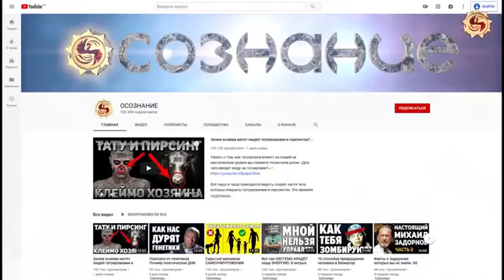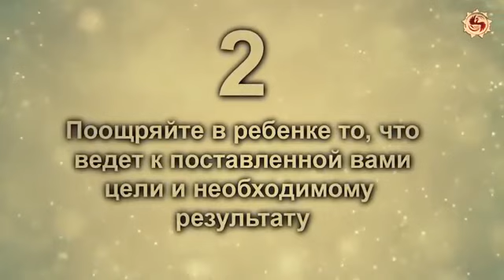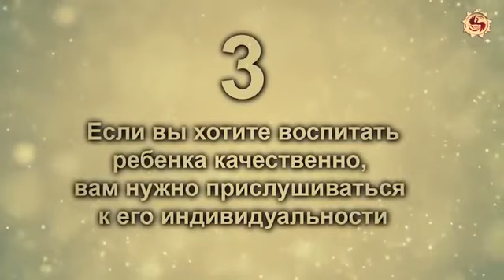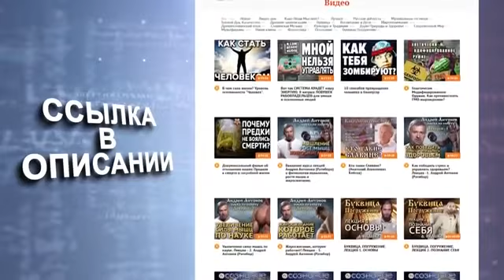Ukryty cel wychowania- 4 zasady rodzicielstwa -NAPISY PL